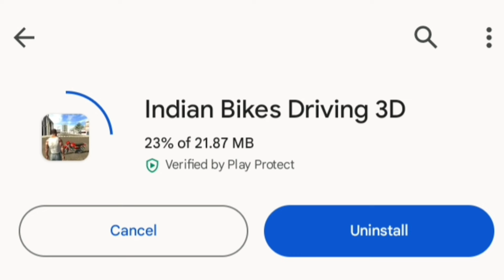Finally New Update 🤫 Indian Bike Driving 3d New Update